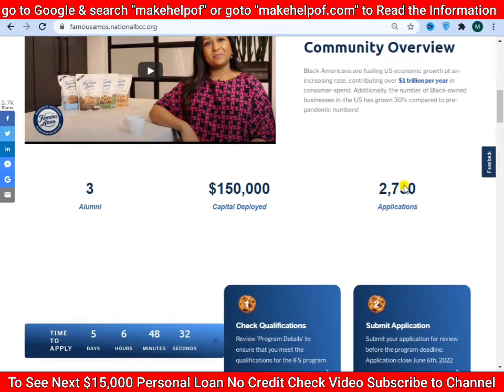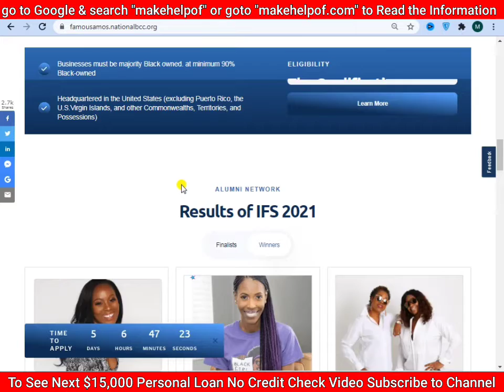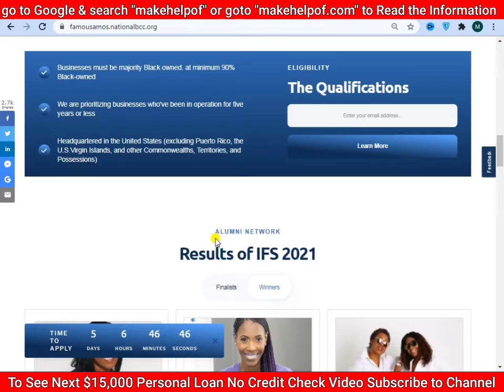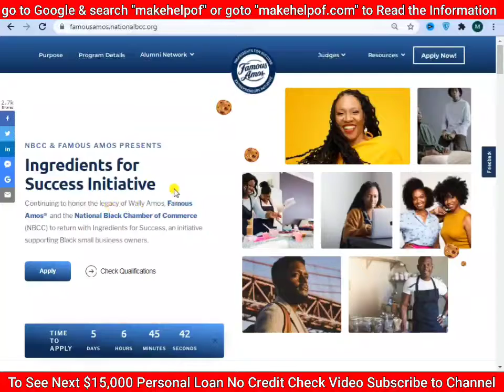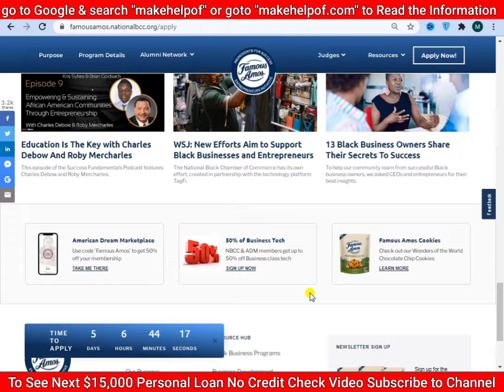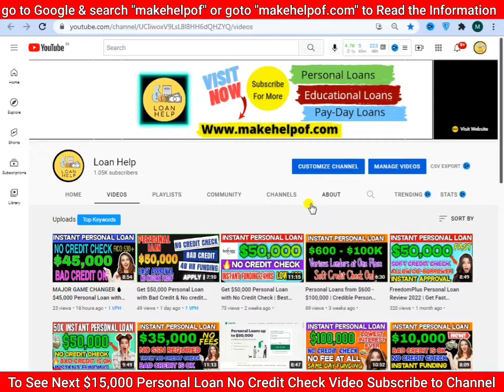HURRY UP !! Get $50,000 Small business grants for new business 2022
Hey guys in this video I have talked about small business grant 2022 in which you will be able to get $50,000 small business grant for your new business in 2022. this small business grants for black females and also for those who have 90% of staff as black people. This video also includes a $50,000 grant! If your a small business and need grant money or looking for grants for small business start up or grants for startups then be sure to check out this video!

Where to Read More Information About this Video :
The detailed information about this loan is written on Makehelpof.com, which is genuinely  website best for all type of lending products. On Makehelpof you will get the updated information regarding Personal loans and credit cards.